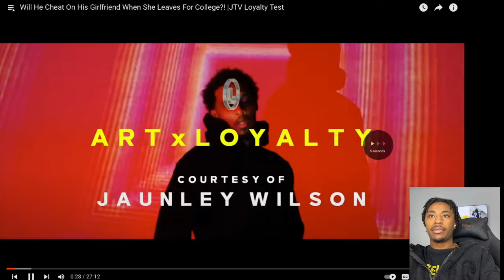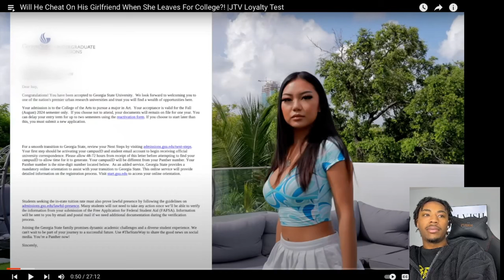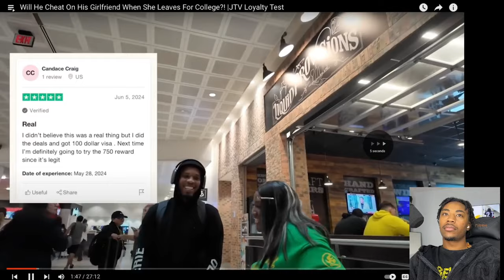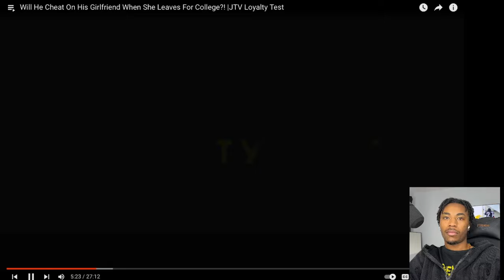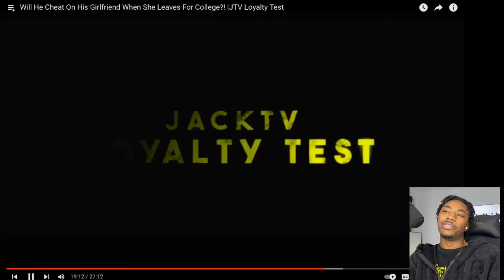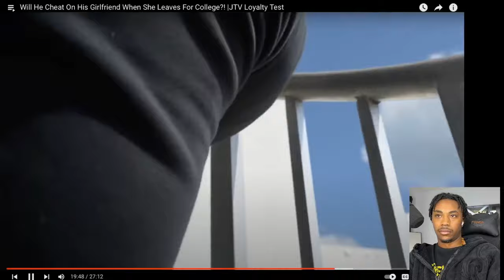Will He Cheat On His Girlfriend When She Leaves For College?! |JTV Loyalty Test